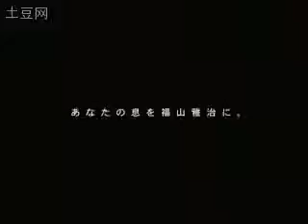Xylish-福山雅治3.flv